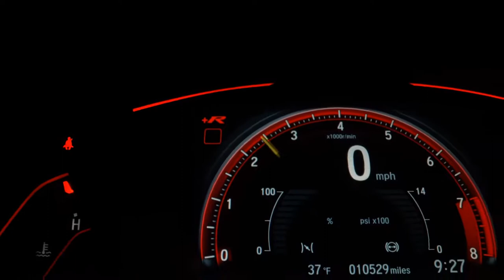FIAT SIENA - 2015 - São Paulo/SP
Dados do Veículo
Veículo: FIAT / SIENA 1.0 MPI EL 8V
Ano: 2014/2015
Combustível: FLEX
Portas: 4 PORTAS
Câmbio: Manual
Cor: PRATA
KM: 107.000

✅ Air Bag
✅ Alarme
✅ Ar Condicionado
✅ Ar Quente
✅ CD Player
✅ Computador de Bordo
✅ Desembaçador Traseiro
✅ Direção Hidráulica
✅ Encosto de Cabeça Traseiro
✅ Freio ABS
✅ Rádio
✅ Rádio e MP3
✅ Retrovisores Elétricos
✅ Travas Elétricas
✅ Vidros Elétricos
✅ Rádio e Toca Fitas
✅ Entrada USB
✅ Cartão SD
✅ Porta Copos
✅ Rádio USB
✅ Som Original